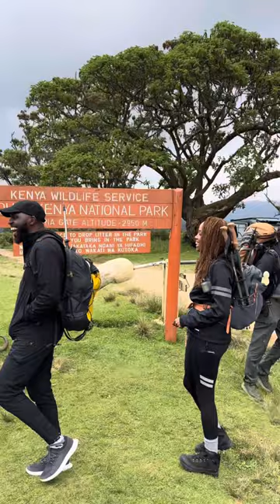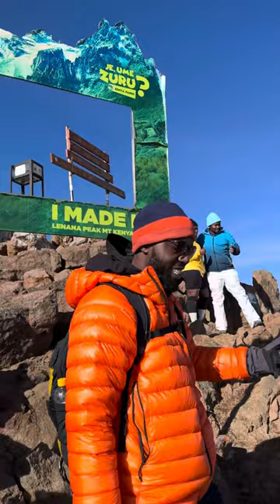Climbing Mt Kenya for the first time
Larry Madowo and friends summit Mount Kenya over 5 days - from the Chogoria gate to Point Lenana. They trek through Lake Ellis, Michaelson, Simba Tarn and some extraordinary views.